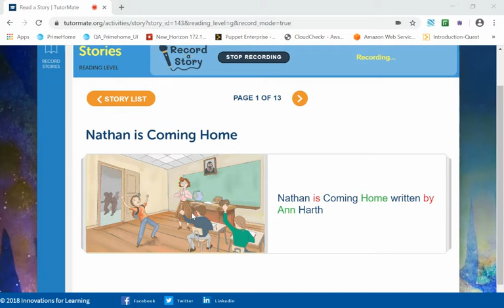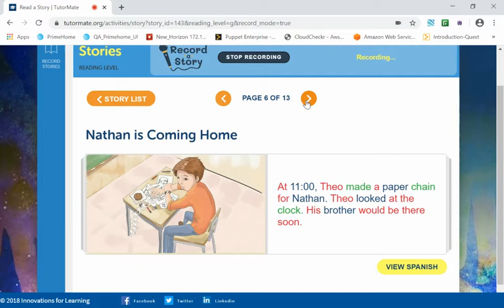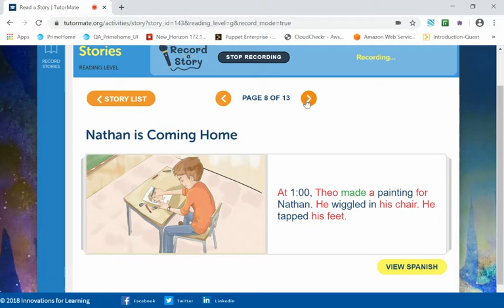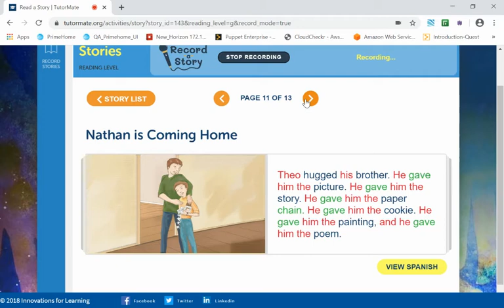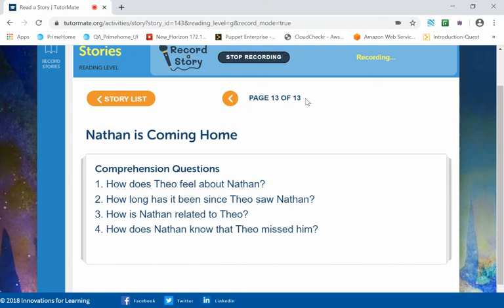Nathan is Coming Home | Atlanta | Hollis | Vance | Semaya | AT&T - Atlanta